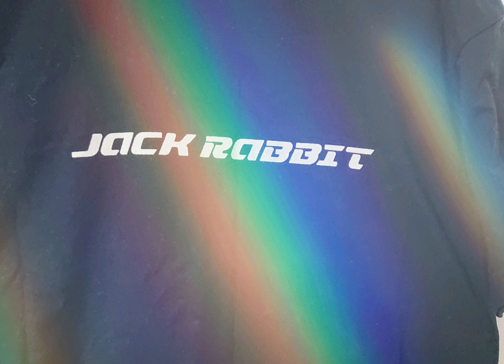ダメ人間 JACK RABBIT(ジャックラビット)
THEBLUEHEARTS
ブルーハーツ
梶原徹也 さんプロデュース
JACK RABBIT  ジャックラビット
JACKRABBIT JACKRABBIT福岡